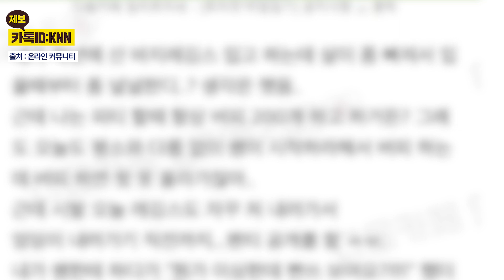진정 회원을 위하는 헬스장 트레이너/ KNN